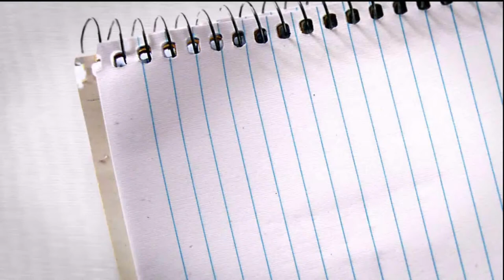Cảm nhận của Doanh Nhân Nguyễn Đào Thái về DOANH NHÂN TRI THỨC